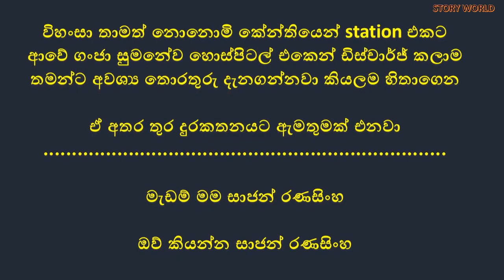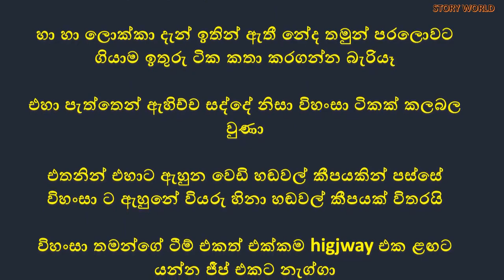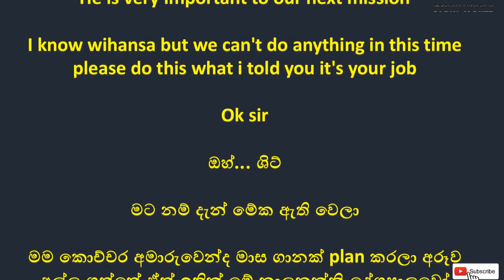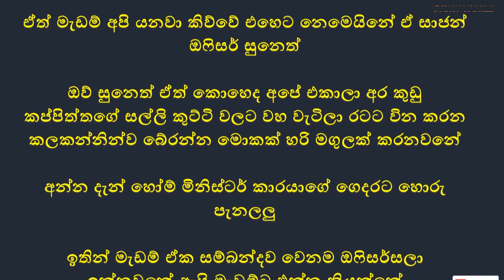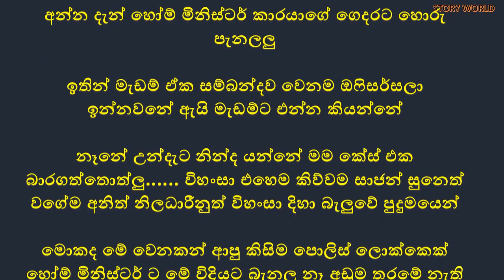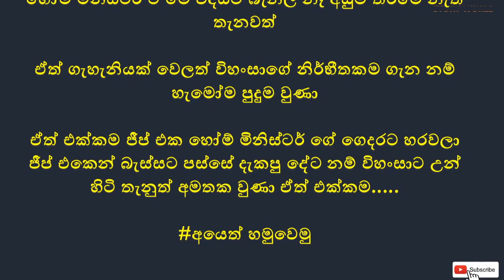පොලිස්කාරී Episode 02 | Policekari | Sinhala Short Story | Story reading | Sinhala Novels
පොලිස්කාරී | Policekari | Sinhala Short Story | Story reading